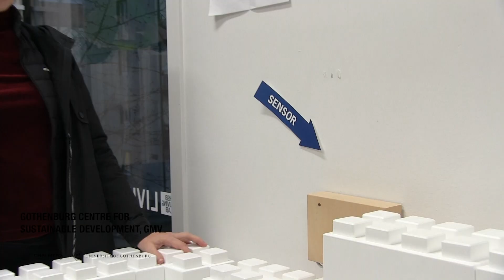SDG 11: First we shape the buildings, and then they will shape how we can use the built environment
Part 11 of our annual SDG Christmas calendar - 17 Goals until Christmas 2018 edition! Paula Femenias,Chalmers, and learn why SDG 11: Sustainable Cities and Communities is important to her and her research.
gmv.chalmers.gu.se